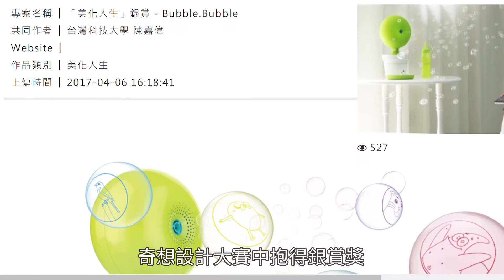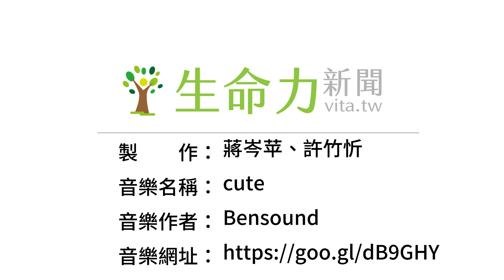「Bubble.Bubble」用泡泡拉近遠距親子關係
【記者許竹忻、蔣岑苹／臺北市報導】在二〇一七年獲得奇想設計大賽銀賞獎的「Bubble.Bubble」遠端親子互動泡泡機，藉由童年戳泡泡、吹泡泡的意象，拉近親子距離。當父母向手機麥克風吹氣時，小孩手邊的「Bubble.Bubble」便會吹出泡泡， 即使分隔兩地，親子互動也不會因距離而消失。但產品現在並沒有量產的打算，因為設計師陳嘉偉認為還有改良的空間。